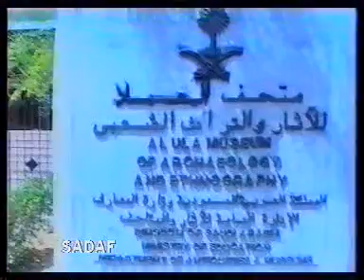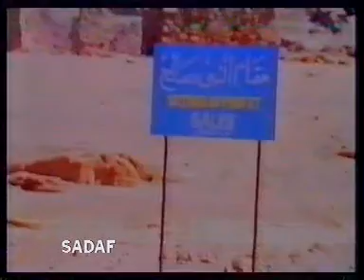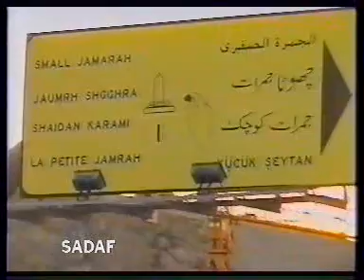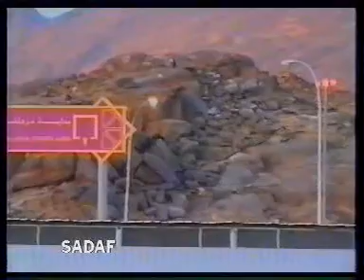PAKISTAN HARIPUR MANKARAIE ISLAMIC HISTORY PART 3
ARRANGED BY :-SYED  TARIQ ALI BUKHARI
I ARRANGE THESE VEDIO ON AUGUST 2008, WHEN I PERFORMED UMRA.